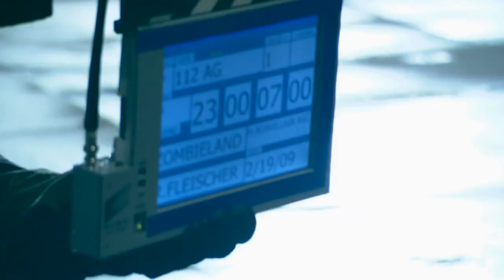ZOMBIELAND (2009) Behind-the-Scenes (B-roll) | Jesse Eisenberg, Emma Stone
Making of Zombieland (B-roll)
Directed by Ruben Fleischer and starring Jesse Eisenberg, Woody Harrelson, Emma Stone, Abigail Breslin, Amber Heard, Bill Murray, Derek Graf...

A shy student trying to reach his family in Ohio, a gun-toting bruiser in search of the last Twinkie and a pair of sisters striving to get to an amusement park join forces in a trek across a zombie-filled America.